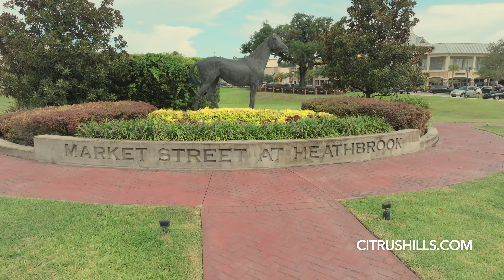Villages of Citrus Hills Lifestyle